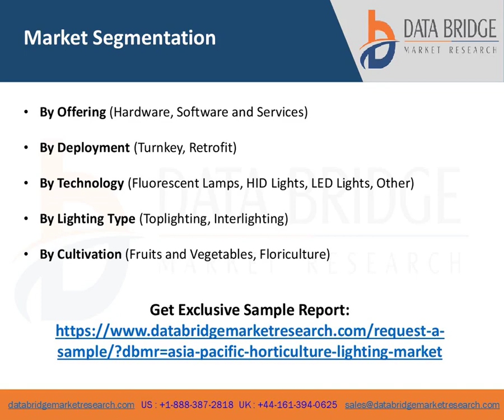Asia Pacific Horticulture Lighting Market Business growth, Industry Trends and Forecast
To provide an absolute background analysis of the Asia-Pacific Horticulture Lighting Market industry, this report includes an evaluation of the parental market